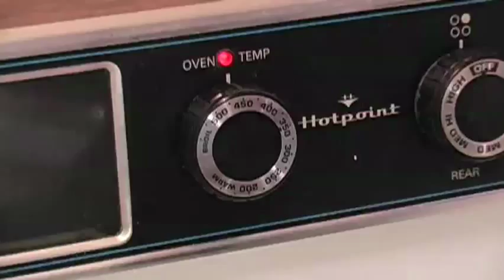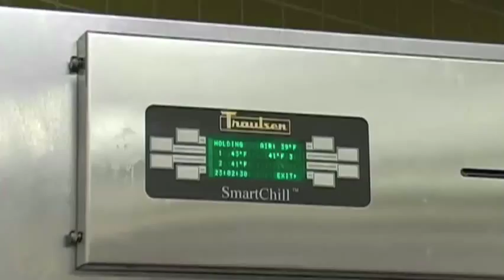The Singing Toxicologist (MWV20)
He's been referred to as the "Elvis of E. coli", the "Sinatra of Salmonella," and in this episode of MicrobeWorld Video the "singing toxicologist." Whatever you call him, Carl Winter, Extension Food Toxicologist and Director of the FoodSafe Program at UC Davis, performs parodies of contemporary popular music by modifying lyrics to address food safety issues such as bacterial contamination, irradiation, biotechnology, government regulation, and pesticides. The goal of his songs is to provide science-based food safety information in a fun, accessible way. Thanks to a grant from the USDA, Dr. Winter is now studying how to integrate his music into traditional food safety education programs.

Dr. Winter's music goes beyond simply educating those who work with food and in this video he shares some of his tips to empower the everyday consumer looking to prevent the spread of foodborne illness.

For more information about food safety please visit the following sites:

foodsafe.ucdavis.edu